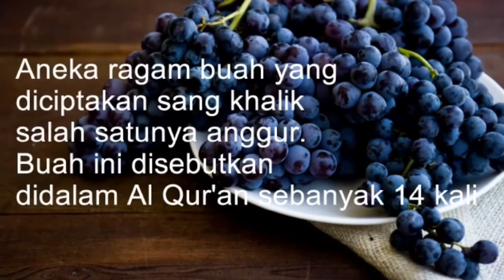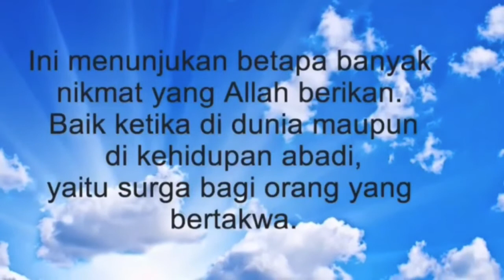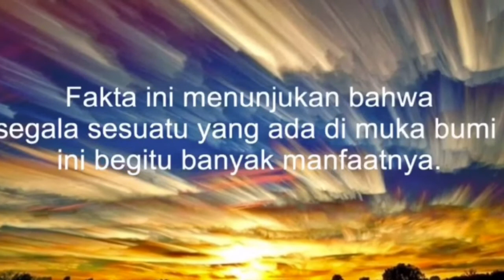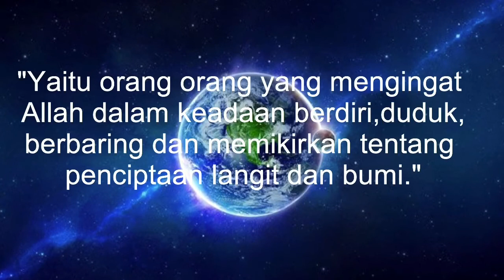DIBALIK SEBUAH ANGGUR - Wulan Maulani Rahayu - 35